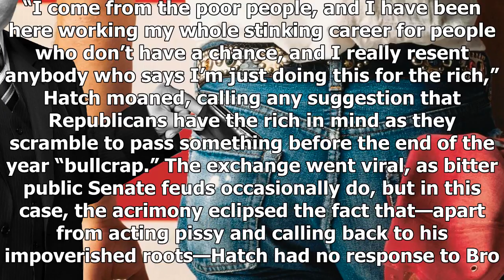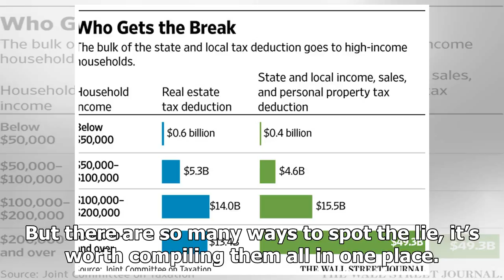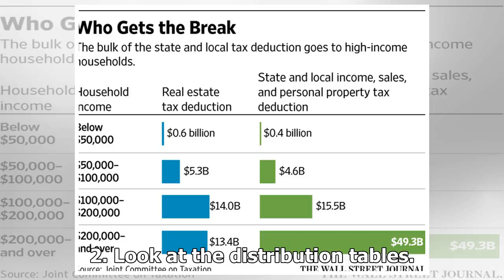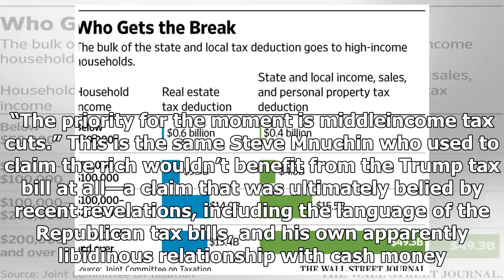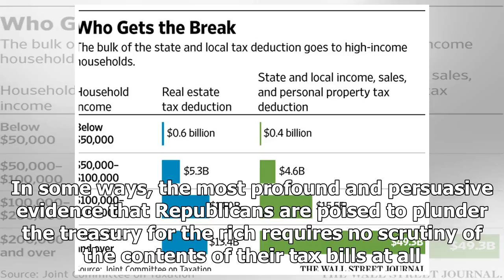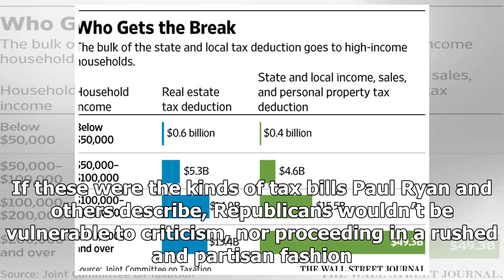Us Latest News - How to detect the large tax gops bill lie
Us Latest News - Us Latest News - How to detect the large tax gops bill lie

Very little gets Republicans angrier than the suggestion that the tax legislation they’re trying to race through Congress—under the cover of ual harassment scandals and Donald Trump’s general repugnance—is a blind robbery for rich people. Before Thanksgiving, when Sen. Sherrod Brown DOH pressed Senate Finance Committee chairman Orrin Hatch on this point, Hatch blew his stack. “I come from the poor people, and I have been here working my whole stinking career for people who don’t have a chance, a...